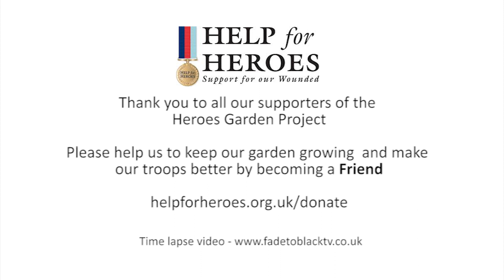H4H Colchester Garden Project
A 12 week project condensed into just over a minute!
Huge thanks to all who donated time, expertise, stock and equipment.  If you would like to support this great charity, please go